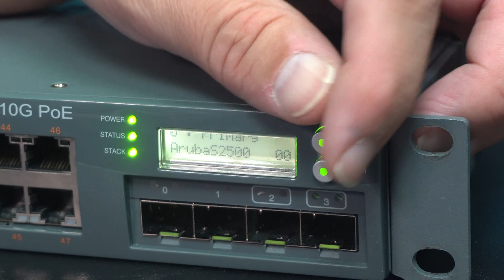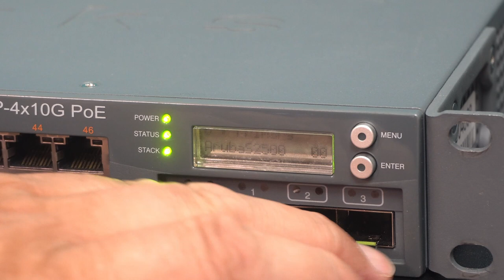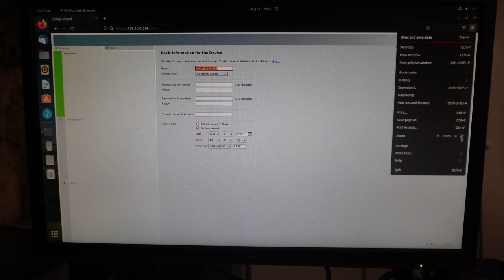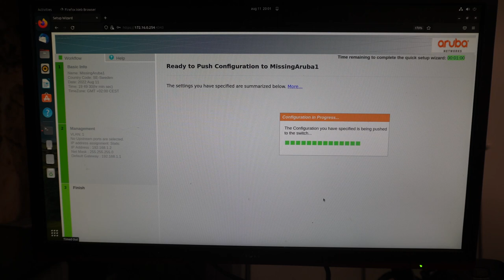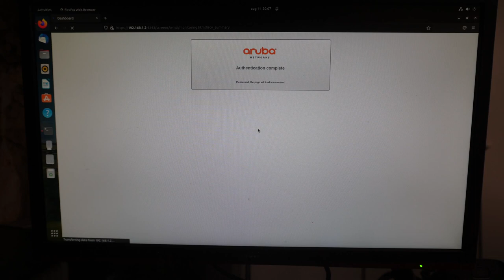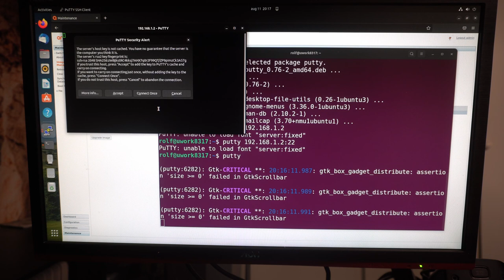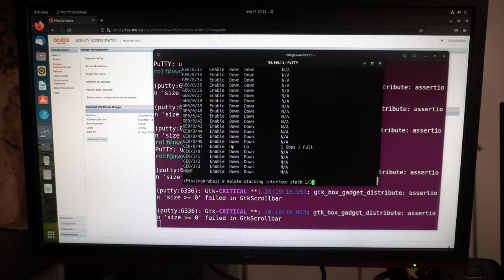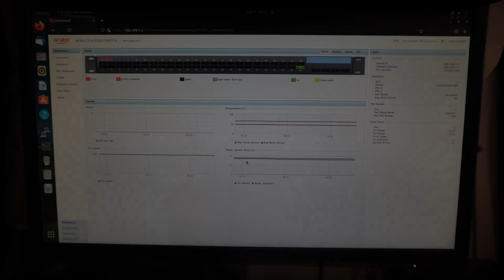Mobility Access Switch power up and factory reset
Aruba S2500-48P-4x10G 48-Port Gigabit PoE 4x10GB SFP Mobility Access Switch

Updating Firmware

HPE Networking Page 209 Newer firmware. Need to make a free account

Twitter TheTechRabbit
Instagram thetechrabbit